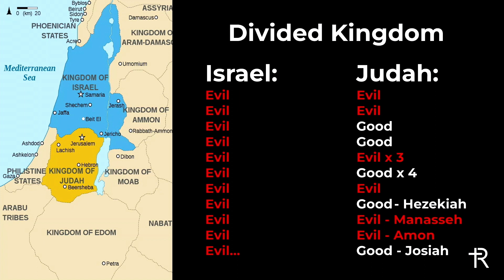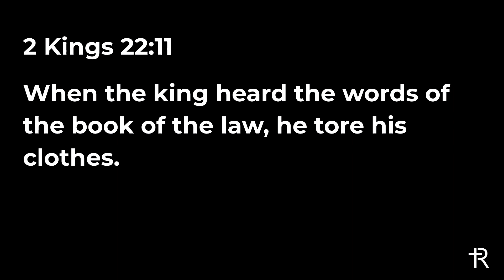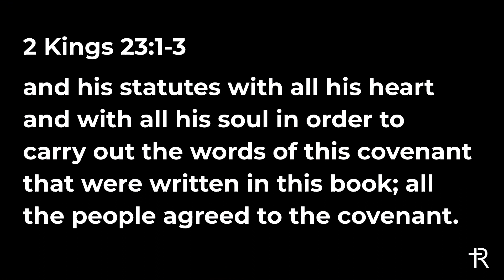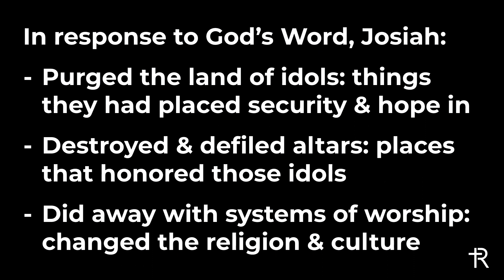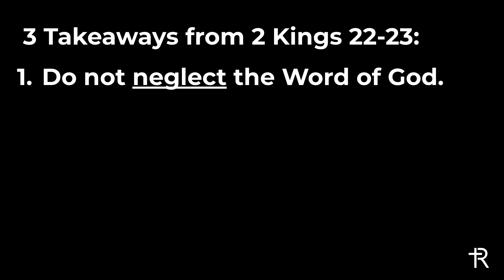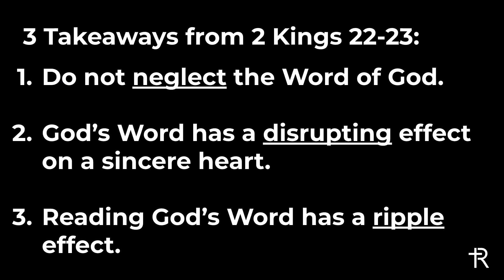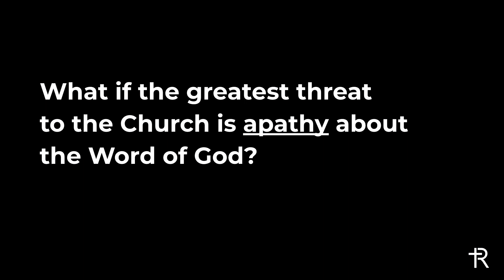Lent: "Renewed By the Word" 2 Kings 22-23 / Pastor Brittany Park